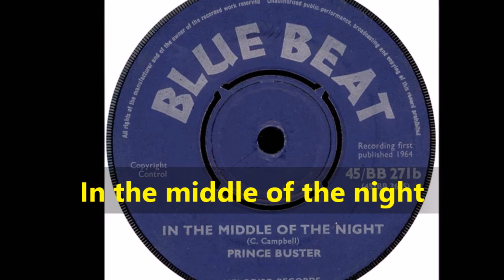PRINCE BUSTER In the middle of the night